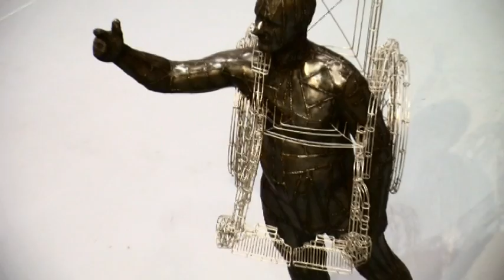The Syndicate: Simon Gilby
A walk through Simon Gilby's 'The Syndicate' exhibition, a collection of 10 life-size figurative sculptures. Central Tafe Gallery, 17 October - 14 November 2009.
Video by Paul Bell.